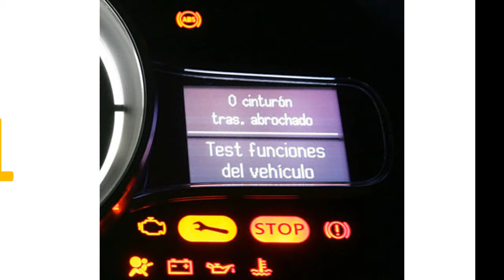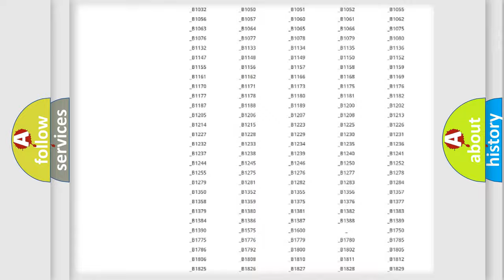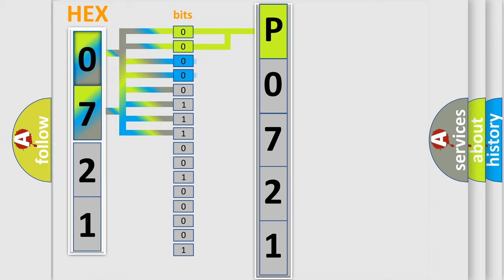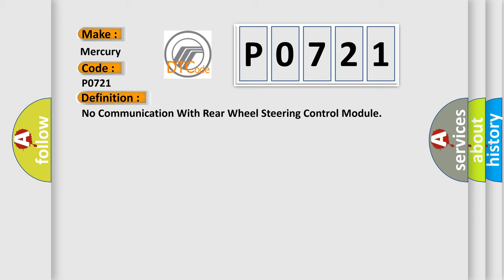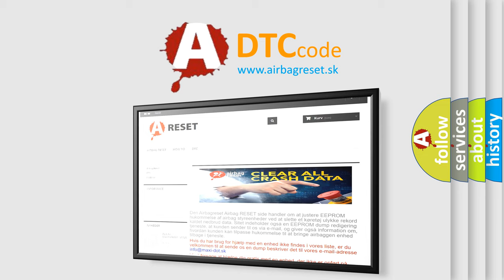DTC Mercury P0721 Short Explanation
Contents:
0:21 Basic DTC analysis according to OBD2 protocol standard.
1:48 Insight into programming
2:58 A diagnostically understandable description of the Diagnostic Trouble Code
3:05 Basic error definition

Make:
Mercury
Code:
P0721
Definition:
No Communication With Rear Wheel Steering Control Module
Description: